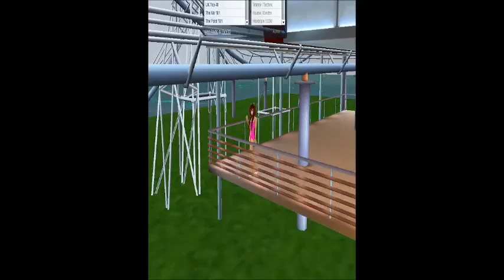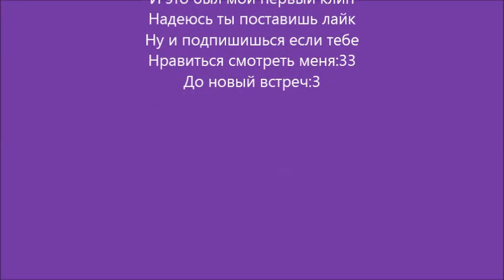FloRida Wistle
Пишите на какую песню сделать клип:33
Разверни:3